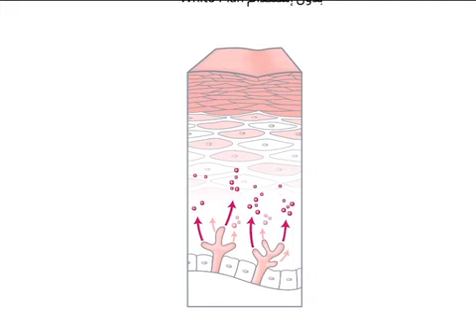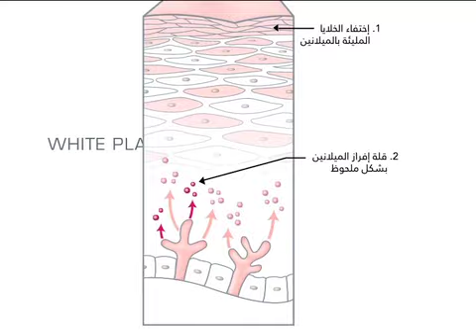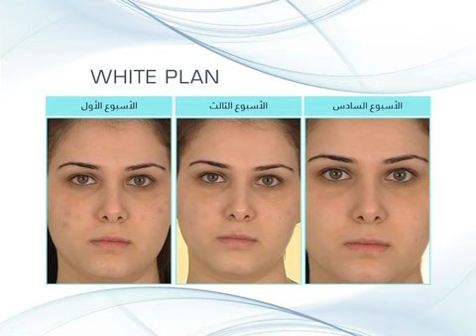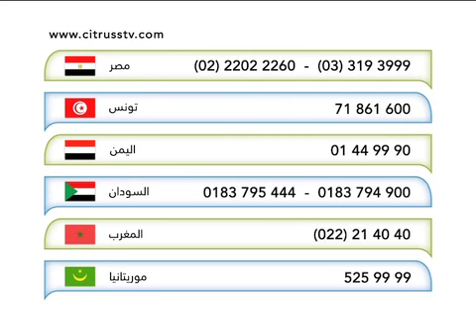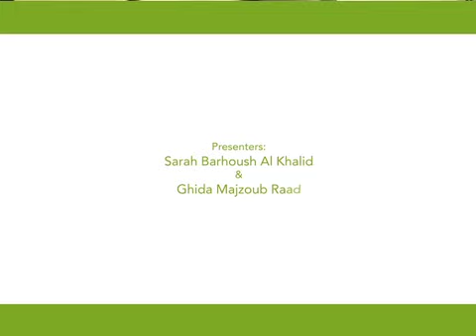Gatineau White Plan Full Show - جاتينو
Gatineau White Plan Full Show